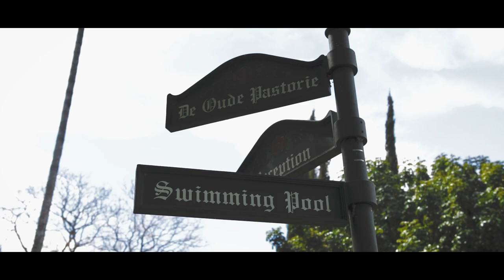Reghard & Sonja | Wedding Highlights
This was certainly one of our favorite weddings to capture. Thank you so much Reghard and Sonja for making us part of your very special day!